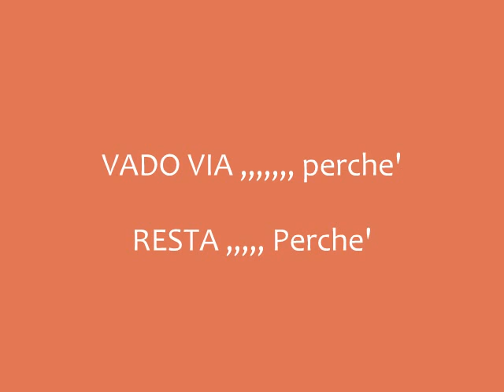RESTO o VADO VIA ,,,Vodafone